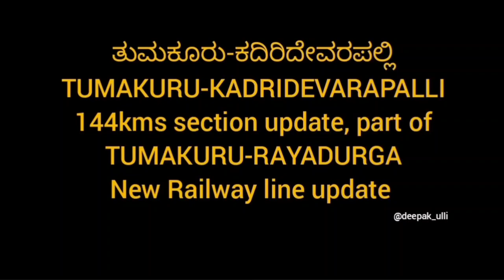Part 2 ತುಮಕೂರು-ಕದಿರಿದೇವರಪಲ್ಲಿ Tumkur-kadaridevarapalli section,part of TUMKUR-RAYADURGA New RLY line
video as on 19th March 2022